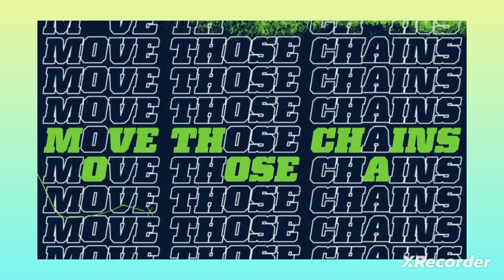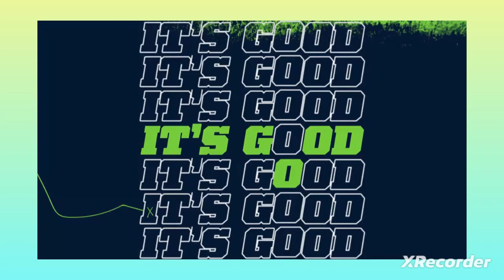Madden 22 NFC Conference Championship , Seahawks Vs Tampa Bay Bucks !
Xbox One
Recorded By Kyrim

Partnered With
Thelonelycasualtygaming
Sinue Kettu
B.D.R.ScarDaGod
Snake Snow

We as a channel do not own the ingame rights to Madden 22  or its in game contents sounds music graphics characters voices logos insignias and trademarks all belongs to the makers of Madden 22